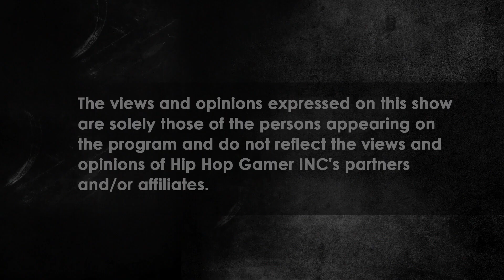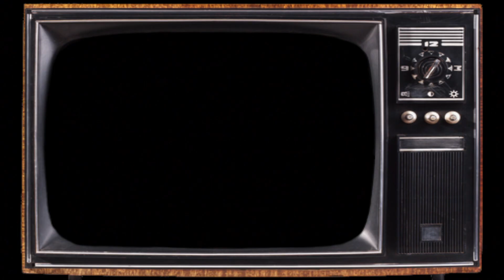Nintendo VS WiiU: The Gift And The Curse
PSN: Jackal11
XboxOne - RealHipHopGamer